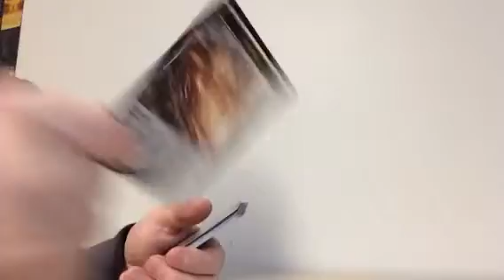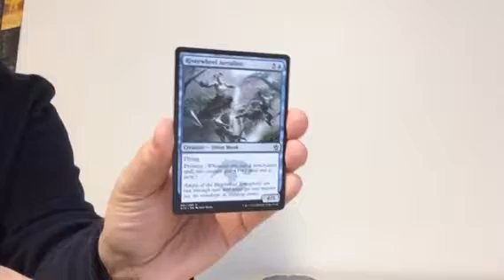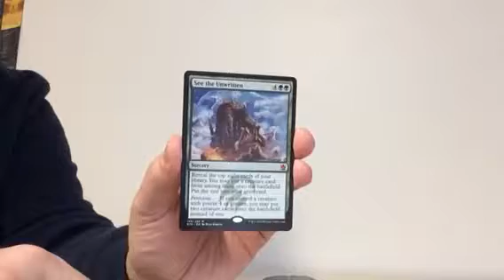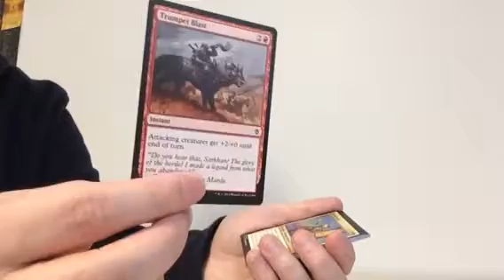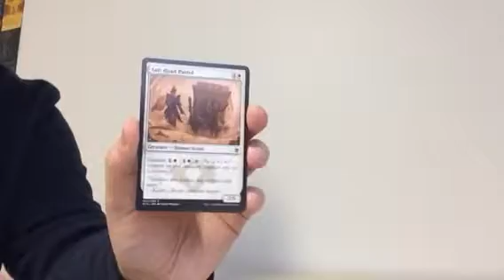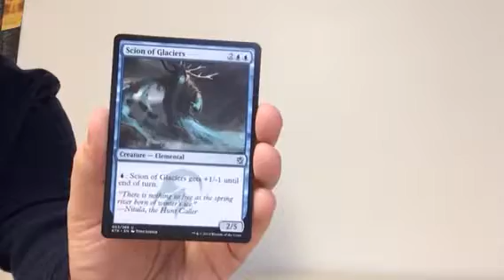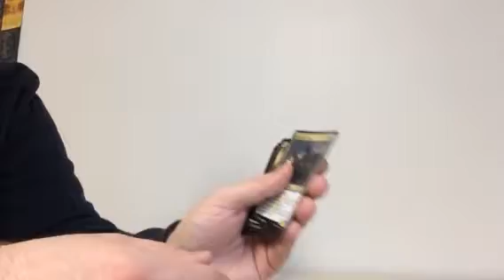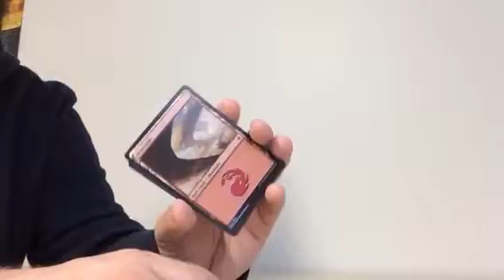Vlogi 55: Rips sanoi boosterit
KTK-boostereiden aukaisu